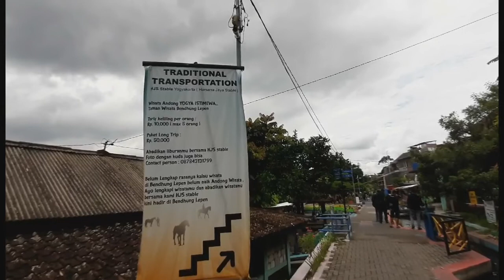TUGAS CIVIC EDUCATION | WISATA BENDUNGAN LEPEN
Nama : Herlando Rahmadana
Kelas  : A3 S1 Pariwisata
NIM    : 216459